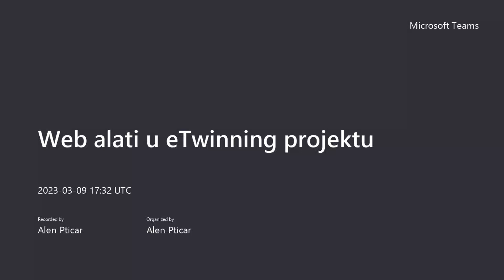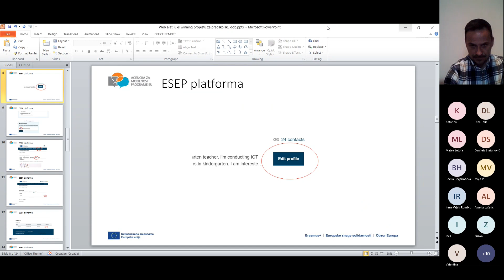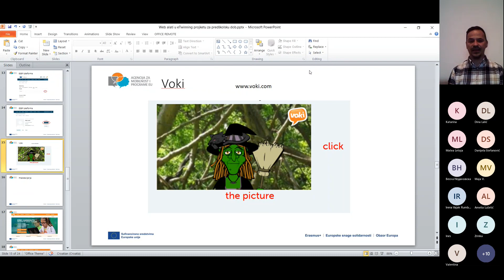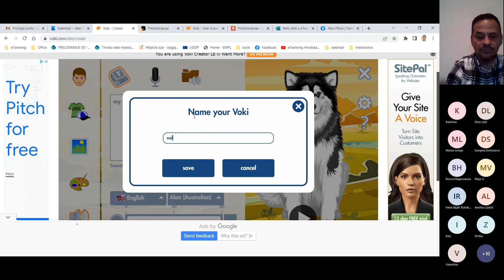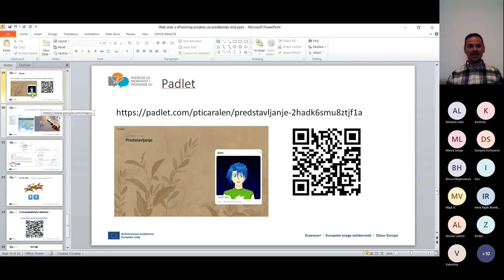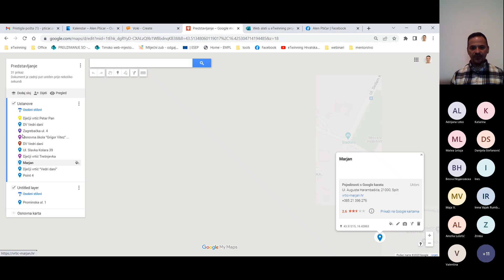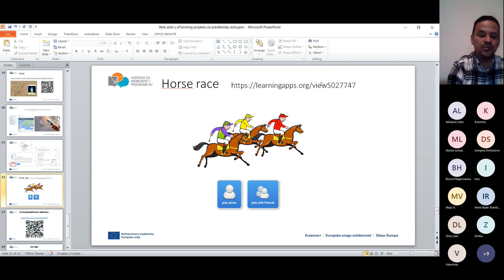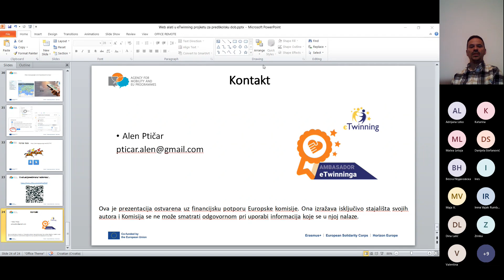[webinar] Web alati u eTwinning projektu​ [9.3.2023.]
Ambasador eTwinninga Alen Ptičar održao je 9. ožujka 2023. godine webinar u kojem je naveo i opisao neke web alate koji se mogu koristiti u eTwinning projektima